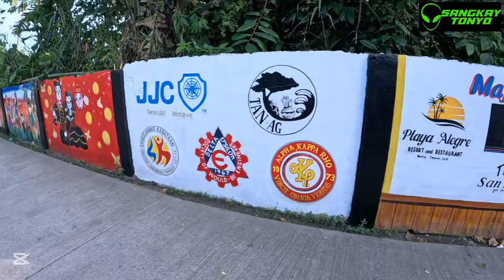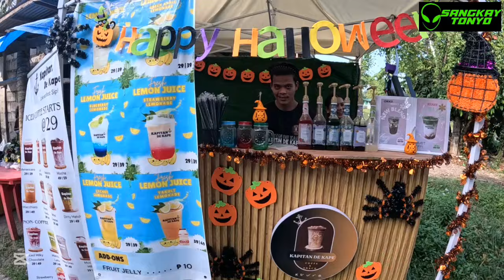SITWASYON yana kanan bespiras hit ALL SAINTS DAY | Sangkay TONYO vlog 675